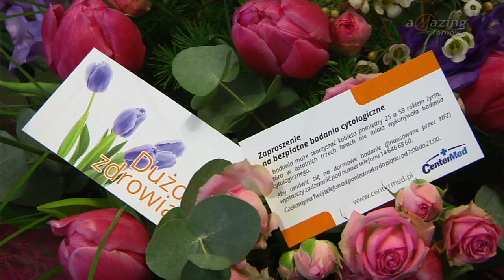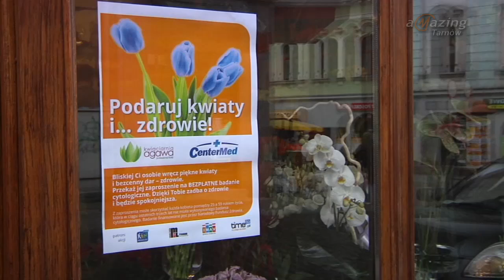Zdrowie i kwiaty na Dzień Kobiet - Magazyn Miejski 05/03/2015 - imav.tv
Będą zachęcać Tarnowian do tego by zadbali o zdrowie ukochanej osoby. Już w jutro rusza akcja CenterMed, która jest dedykowana wszystkim paniom z miasta i regionu.